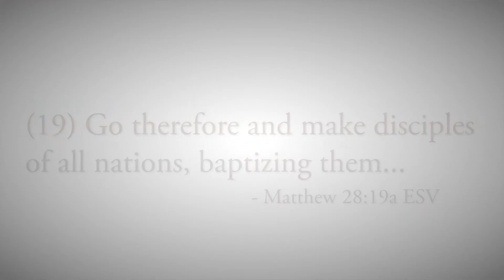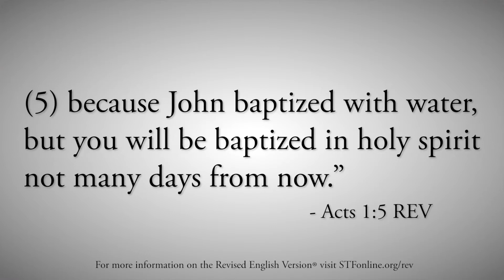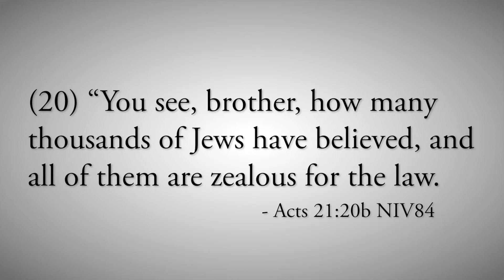Christian Baptism (Part 10) - Water Baptism in the Early Church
This teaching explains that in the early years of the Church, the apostles continued with ceremony of water baptism as Jesus Christ taught them. They had not yet received the revelation given to the Apostle Paul regarding baptism of holy spirit.

Verses: Matt. 28:19; Acts 1:5; 2:38; 8:12, 26; 21:20